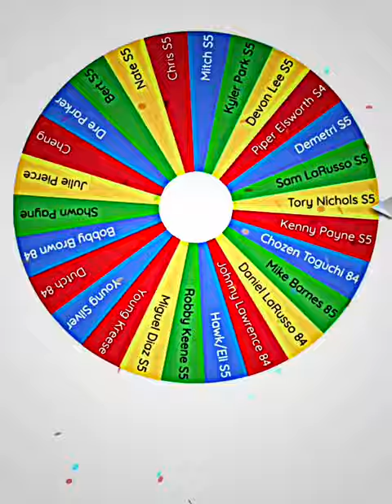Hawk Vs Dre Parker